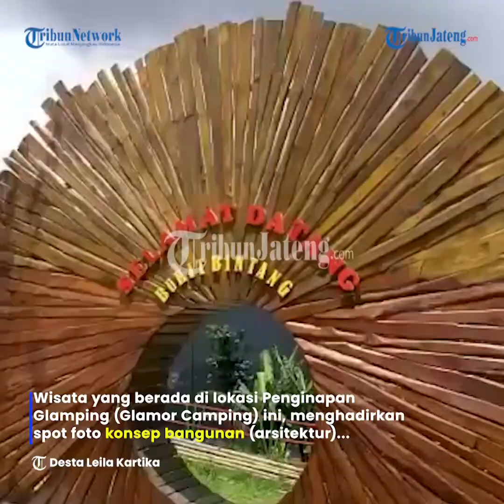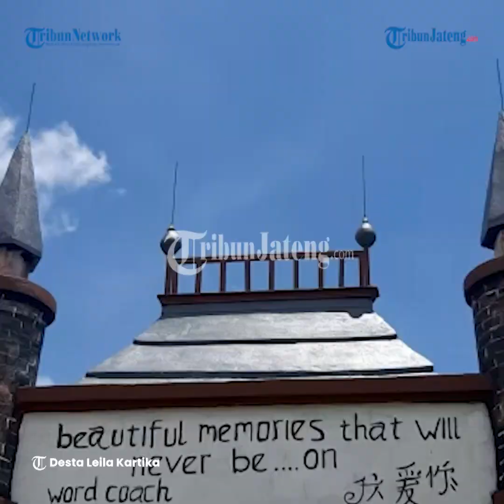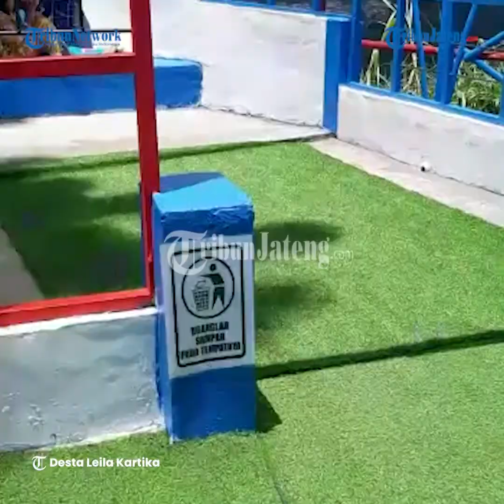Panorama Alam Destinasi Bukit Bintang Guci Tegal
Menyuguhkan konsep wisata pemandangan panorama
pegunungan di area wisata Guci Kab Tegal, Bukit Bintang
cocok untuk orang-orang yang suka berfoto.

Wisata yang berada di lokasi Penginapan Glamping
(Glamor Camping) ini, menghadirkan spot foto konsep
bangunan (arsitektur), pernak-pernik China, dan Jepang.

Adapun jumlah spot foto ditargetkan mencapai
70 spot dengan tema berbeda-beda namun saat ini
masih terus dikembangkan.